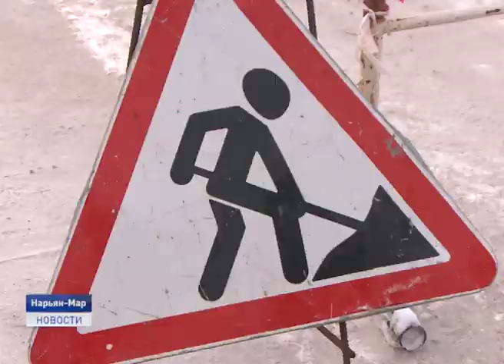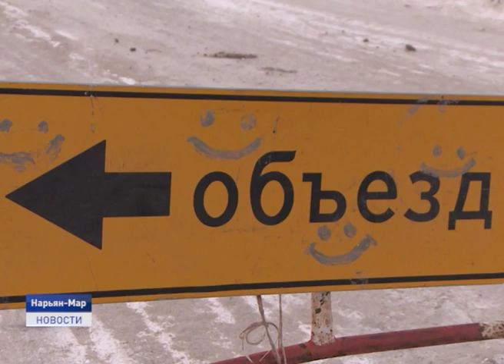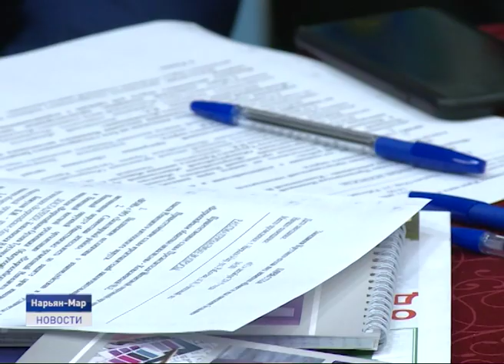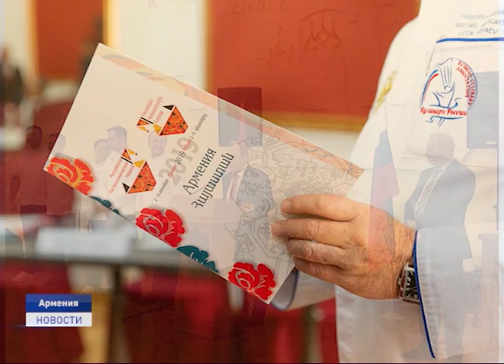Новости Ненецкого округа от 03.12.2019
Центральная часть окружной столицы, а также микрорайоны Хорей-Верской экспедиции и Лесозавода продолжают оставаться без водоснабжения. Центральная часть окружной столицы, а также микрорайоны Хорей-Верской экспедиции и Лесозавода продолжают оставаться без водоснабжения.

Сегодня в России отдают дань памяти неизвестному солдату. В Нарьян-Маре в День воинской славы России прошел торжественный митинг, а в Москве в рамках Всероссийского патриотического форума в Музее Победы на Поклонной горе состоялась торжественная церемония презентации основных событий и мероприятий юбилейного победного 2020 года.

В ТОП-50 российских регионов с самыми эффективными руководителями вошел Ненецкий автономный округ во главе с губернатором Александром Цыбульским. За эффективность управления региону будет выделен грант из федерального бюджета. Об этих и других событиях дня расскажем в ближайшие 20 минут.